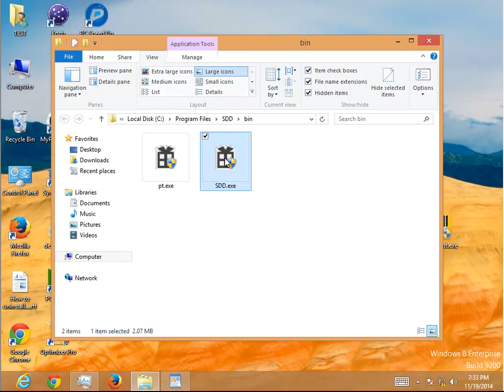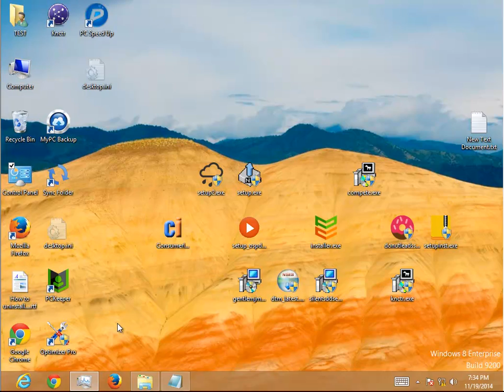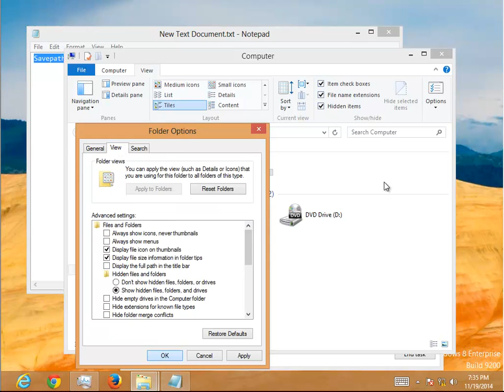Remove Savepath Deals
Mission: Remove Savepath Deals